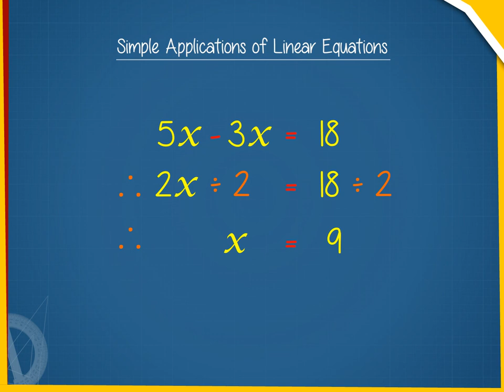Simple application in linear equation U-2 class.8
TOPIC  : MATHS ( Simple application in linear equation U-2  )
CLASS : 8
 BY        :  DIGI NATURE